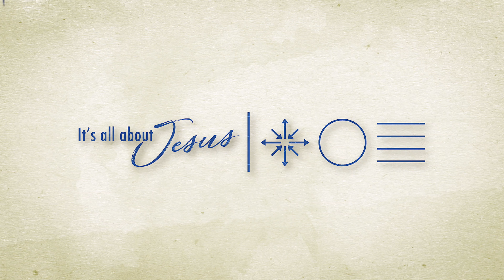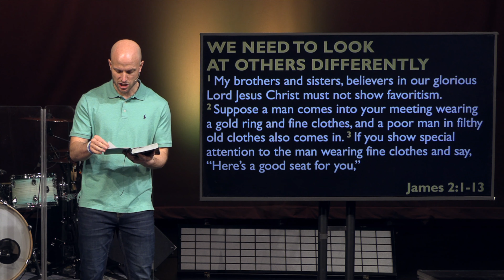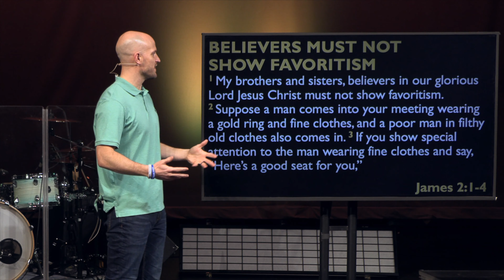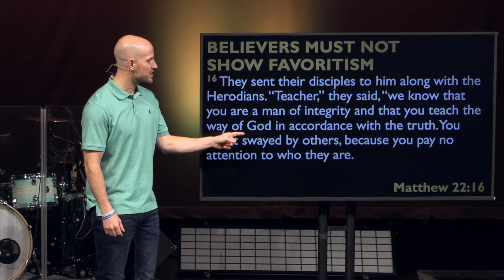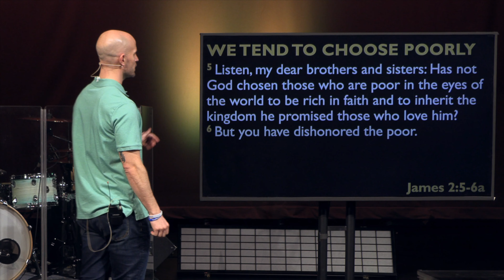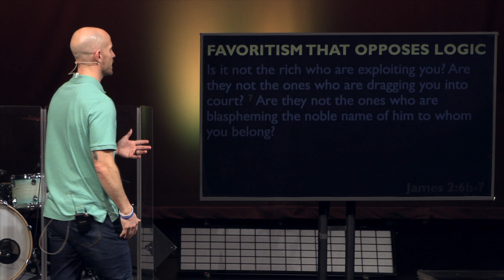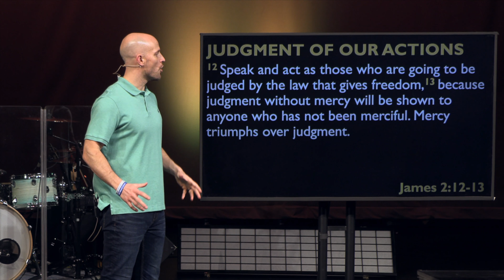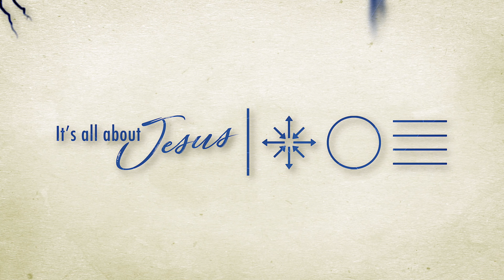Favoritism Doesn't Fit Believers - James 2:1-13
Join us this week as Pastor Russ Newkirk continues through the book of James and we see how showing favoritism is not fitting for believers.